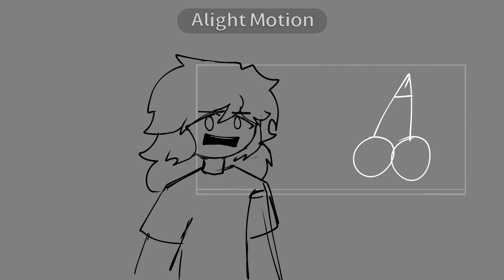ive come to make an announcement || shitpost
I've come to make an announcement: Shadow the Hedgehog's a bitch-ass motherfucker. He pissed on my fucking wife. That's right. He took his hedgehog fuckin' quilly dick out and he pissed on my FUCKING wife, and he said his dick was THIS BIG, and I said that's disgusting. So I'm making a callout post on my Twitter.com. Shadow the Hedgehog, you got a small dick. It's the size of this walnut except WAY smaller. And guess what? Here's what my dong looks like. That's right, baby. Tall points, no quills, no pillows, look at that, it looks like two balls and a bong. He fucked my wife, so guess what, I'm gonna fuck the earth. That's right, this is what you get! My SUPER LASER PISS! Except I'm not gonna piss on the earth. I'm gonna go higher. I'm pissing on the MOOOON! How do you like that, OBAMA? I PISSED ON THE MOON, YOU IDIOT! You have twenty-three hours before the piss DROPLETS hit the fucking earth, now get out of my fucking sight before I piss on you too!